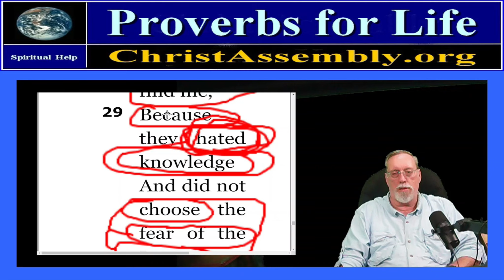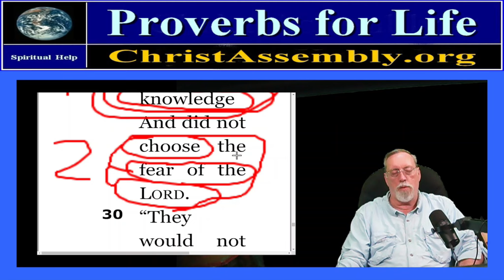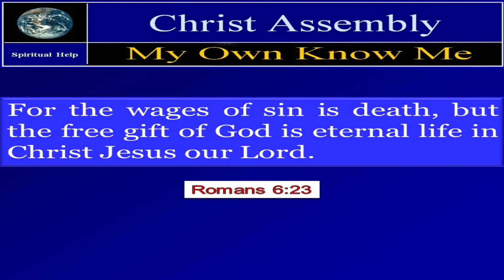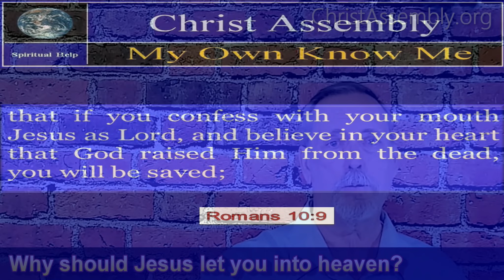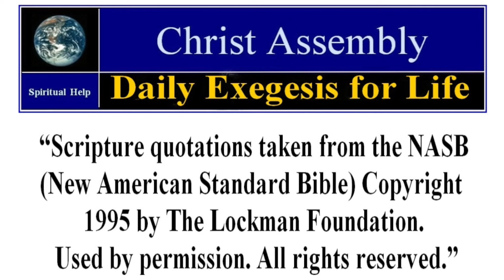They Hated Knowledge Today | Proverbs 1:29